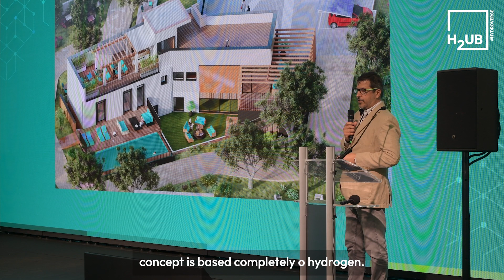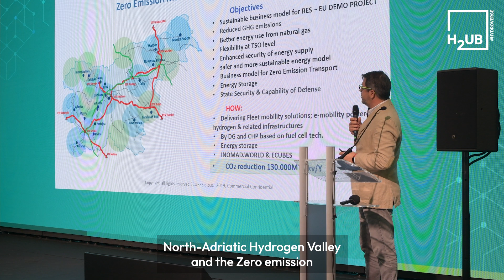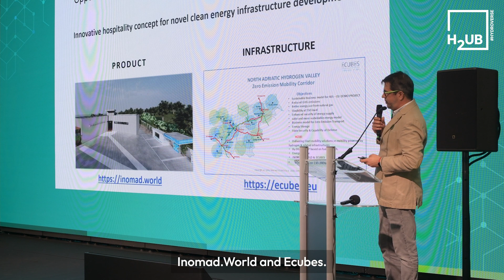INOMAD.WORLD Pitch - H2UB HYDROVERSE start-ups live on stage @ HYDROGENWEEK in Brussels